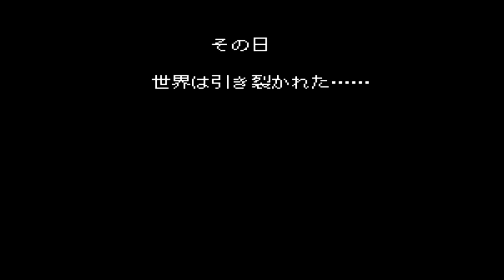FF6をやるわよ 22 アルテマ・バトル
再生リスト
○こっちでも活動しております（馬）